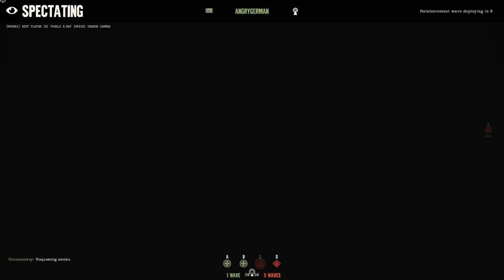Day of Infamy - Dunkirk & Crete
In which TAPE fights wars and just kinda talks about stuff...